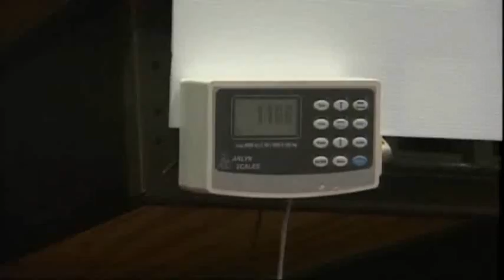Gearing Up | Part 3 | Facing Challenges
Teams faced a variety of challenges leading up to and during competitions. Gearing Up details the triumphs and disasters teams encountered as they shared ideas, discussed their designs, and worked out technical challenges while racing against the clock to complete their robot in time. One team barely finishes building their robot to take to the competition while another team faces doubting attitudes that their robot will even work. Teams deal with rigorous eligibility requirements and have to make adjustments at the last minute. Broken parts must be repaired causing one team to miss all their practice matches. Three students from the correctional facility team escape before the competitions even begin causing school authorities to question the safety of taking the team out for the competition.